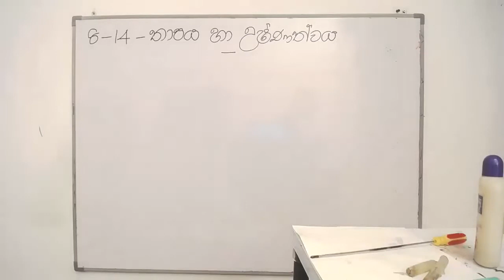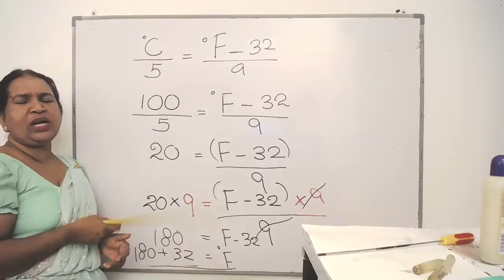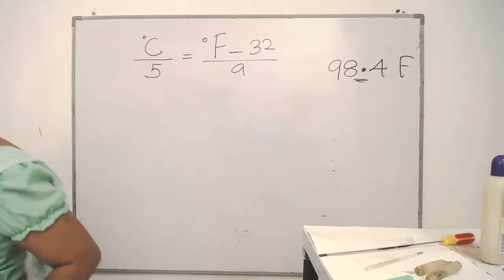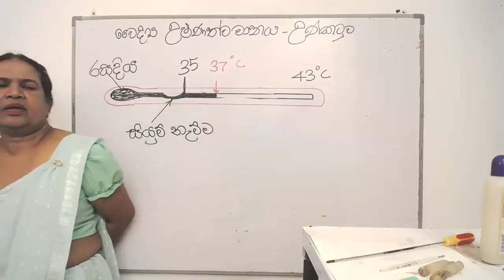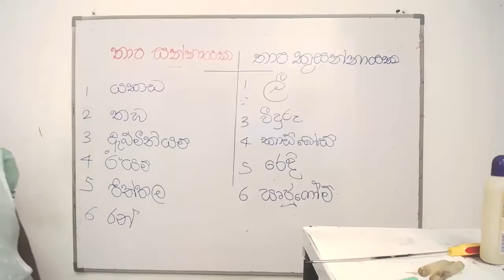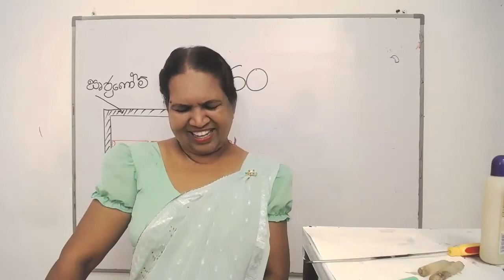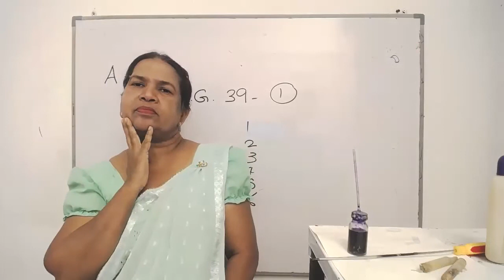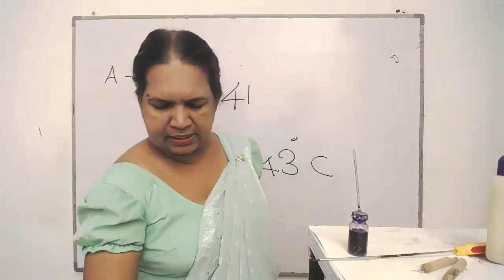14 වන පාඩම (තාපය හා උෂ්ණත්වය - 02 කොටස) | 7 වන ශ්‍රේණිය විද්‍යාව, තාපය හා උෂ්ණත්වය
● යම් වස්තුවක උණුසුම හෝ සිසිල පිළිබඳ මිනුම උෂ්ණත්වය ලෙස හැඳින්වේ.
● තාපය යනු ශක්ති ප්‍රභේදයකි.
● වස්තුවකට තාපය ලැබෙන විට එහි උෂ්ණත්වය ඉහළ යන අතර වස්තුවකින් තාපය ඉවත් වන විට එහි උෂ්ණත්වය පහළ බසී.
● උෂ්ණත්වය මැනීමට උෂ්ණත්වමාන භාවිත කරයි.
● ද්‍රව උෂ්ණත්වමාන සකසා ඇත්තේ ද්‍රවයක ප්‍රසාරණ ගුණය ප්‍රයෝජනයට ගැනීමෙනි.
● උෂ්ණත්වය මැනීමට සෙල්සියස් අංශක, ෆැරන්හයිට් අංශක හා කෙල්වින් යන ඒකක භාවිත වේ.
● උෂ්ණත්වය මනින අන්තර්ජාතික ඒකකය කෙල්වින් ය.
● ශරීර උෂ්ණත්වය මැනීමට වෛද්‍ය උෂ්ණත්වමානය භාවිත වේ.
● අයිස්වල ද්‍රවාංකය හා ජලයේ තාපාංකය වායුගෝලීය පීඩනය 1 atm  වන විට පිළිවෙළින් 0 'C  ක්‍ හා 100 'C  ක්‍ වේ.
● සන්නයනය, සංවහනය, විකිරණය යන ක්‍රමවලින් තාපය සංක්‍රාමණය වේ.

උෂ්ණත්වය - Temperature
තාපය - Heat
හිමාංකය - Freezing point
ද්‍රවාංකය - Melting point
තාපාංකය - Boiling point
උෂ්ණත්වමානය - Thermometer
තාප සංක්‍රාමණය - Heat transfer
සන්නයනය - Conduction
සංවහනය - Convection
විකිරණය - Radiation

1) නම
2) පංතිය, Whatsapp කරන්න